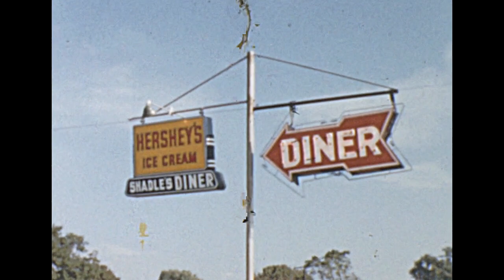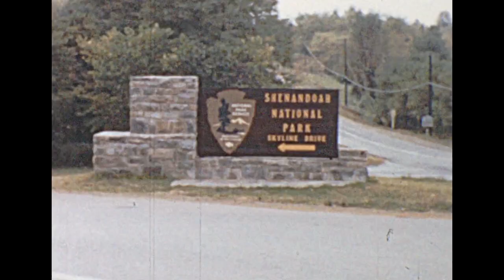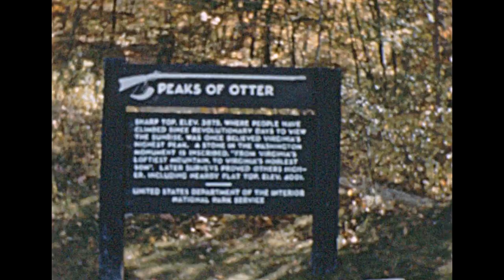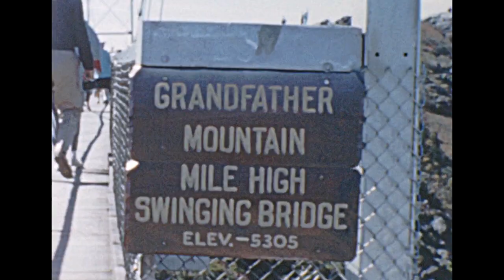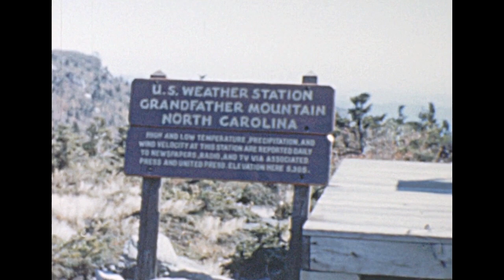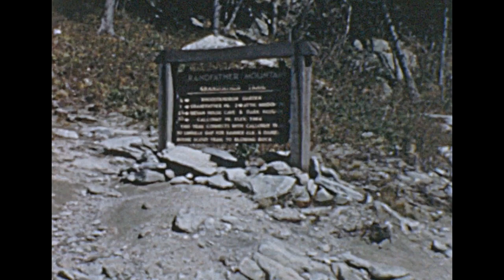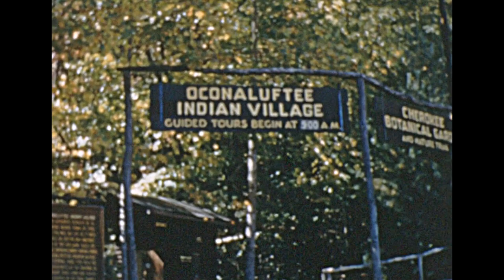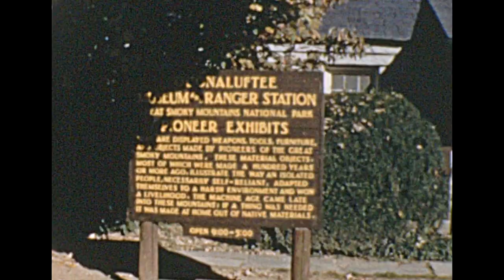1958 Road Trip on the Blue Ridge Parkway. Many place still around!!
Cruise 1958-style down the Blue Ridge Parkway. See the following places from long ago:...

 1:04 Shenandoah National Park
 2:02 Car and Carriage Caravan
 2:54 Luray Caverns; Luray, Virginia
 3:32 Sandy Bottom Overlook; Rockingham County, Virginia
 5:04 Rock Point
 6:03 Peaks of Otter; Blue Ridge Parkway Mile-point 86
 6:17 Catholic Church of the Epiphany
 6:34 Grandfather Mountain
 7:00 Mile High Bridge
11:21 Oconaluftee Indian Village
14:14 Point Park
and the finale of the trip -
16:27The Inline Railway in Lookout Mountain, Tennessee

All from an old 8mm home movie film.